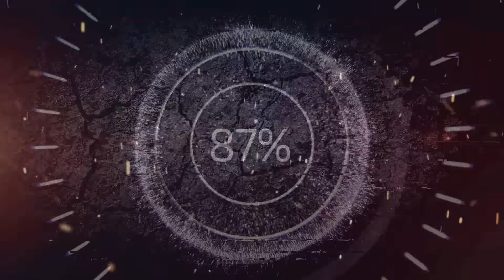Witcher 3 | TIPS you wish you KNOWN EARLY!! (Beginning and returning players)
Hope this Video helped on some early quick Tip guides for not on beginner players but returning players as well, I know its always been a help for me starting a new game, any questions leave them down in the comments i'll be there to answer them